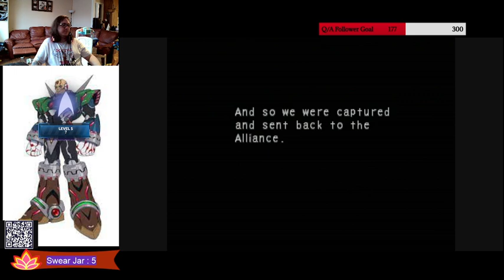Breath of Fire IV : No more traps, thanks Ad !Star !ExtraLife !Merch